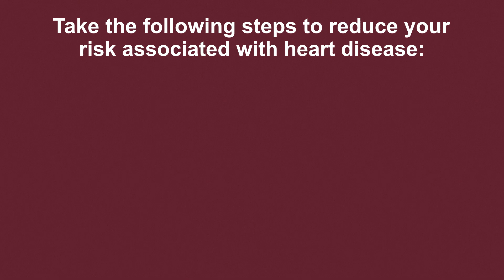Cardiac surgery follow-up (part 4 of 6)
Welcome to our heart surgery discharge class. We hope these videos will be useful to you on your journey of recovery after heart surgery. This class will provide the information you, your family and your caregivers need to guide your recovery after heart surgery.